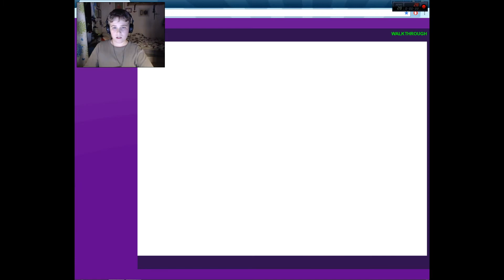The rise of a new Channel - Part 2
Playing some more games!
- Neil the Nail and Mini Scientist